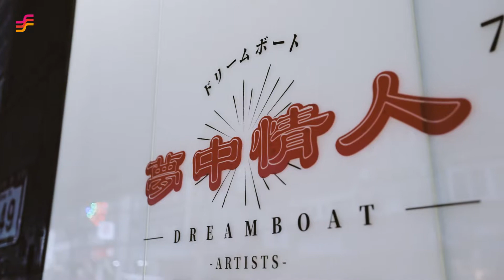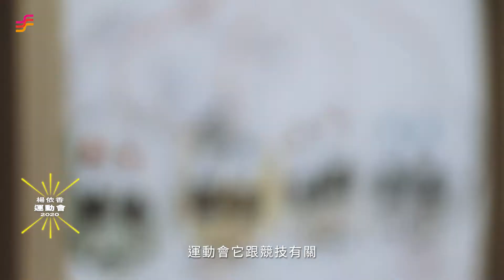2020十方藝術空間－Dreamboat 夢中情人聯展展覽介紹